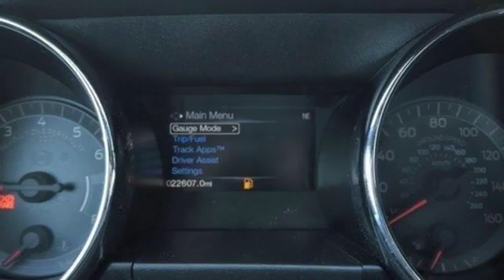2017 Ford Mustang Smithfield NC Selma, NC T390115B - SOLD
Year: 2017
Make: Ford
Model: Mustang
Trim: GT Fastback
Engine: 5.0L 8 Cylinder Engine
Transmission: MANUAL
Color: Race Red
Mileage: 22282
Stock #: T390115B
VIN: 1FA6P8CF2H5273577
LOW MILES - 22,282! PRICED TO MOVE $700 below NADA Retail! Onboard Communications System, CD Player, Smart Device Integration, Keyless Start, ENGINE: 5.0L TI-VCT V8, WHEELS: 18 X 8 FOUNDRY BLACK-PAINTE... iPod/MP3 Input AND MORE! KEY FEATURES INCLUDE: Back-Up Camera, iPod/MP3 Input, CD Player, Onboard Communications System, Keyless Start, Smart Device Integration. Rear Spoiler, MP3 Player, Keyless Entry, Steering Wheel Controls, Electronic Stability Control. OPTION PACKAGES: WHEELS: 18 X 8 FOUNDRY BLACK-PAINTED ALUMINUM Machined, ENGINE: 5.0L TI-VCT V8 (STD). EXPERTS RAVE: Regardless of trim level, the Mustang's interior materials are high-quality. Drivers of almost all sizes will easily find a suitable driving position, thanks in part to a standard telescoping steering wheel. -Edmunds.com. A GREAT TIME TO BUY: This Mustang is priced $700 below NADA Retail. BUY FROM AN AWARD WINNING DEALER: Choose from thousands of preowned vehicles at Deacon Jones. Deacon Jones opened his first used car lot in 1974 in Princeton, NC and has offered quality preowned vehicles to Johnston and surrounding counties for 34 years. Find domestics and imports- something to fit everyone's budget. Financial Hardships? Give Deacon Jones the opportunity to help you reestablish your credit. We look forward to assisting you with your next vehicle purchase. Eastern N.C.'s Largest Volume Dealer. Pricing analysis performed on 12/13/2018. Please confirm the accuracy of the included equipment by calling us prior to purchase.

Address:
1115 North Bright Leaf Blvd